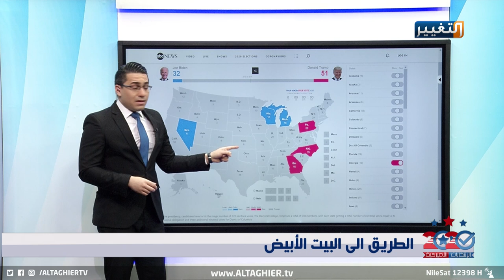بالأرقام .. السيناريوهات المتوقعة لأمريكا خلال الساعات القادمة